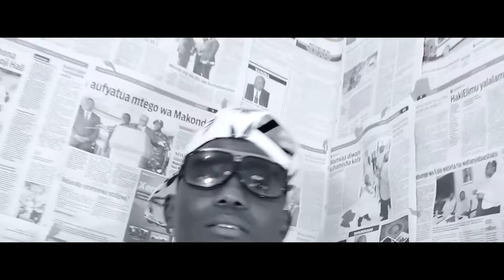LUTE BEATZ Ft STEVE KING STAY DOWNGenius Rec Pro by STEVE KINGDirected By CASH B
LUTE BEATZ FEAT STEVE KING ngoma inaitwa stay down producer akiwa steve king simba ndani ya studio GENIUS RECORD tunapatikana same kilimanjaro simu namba 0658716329 na 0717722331. video director CASH B salute bro